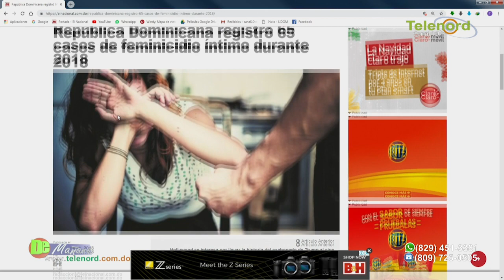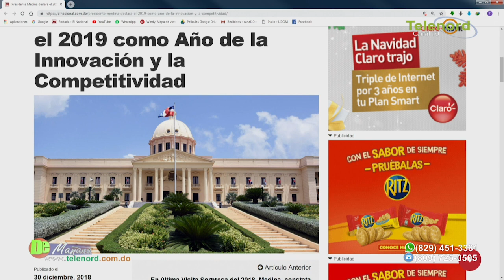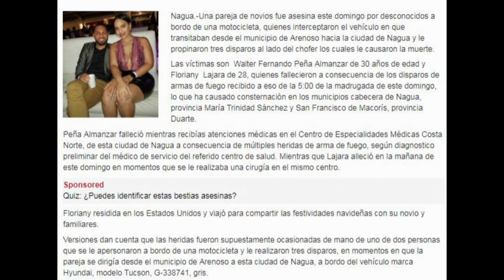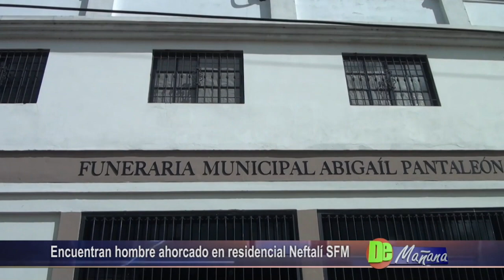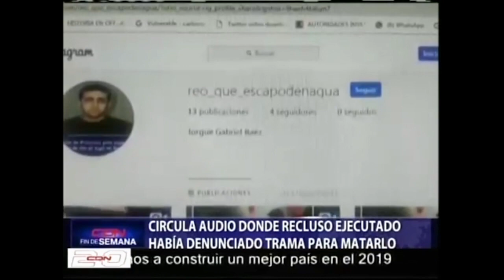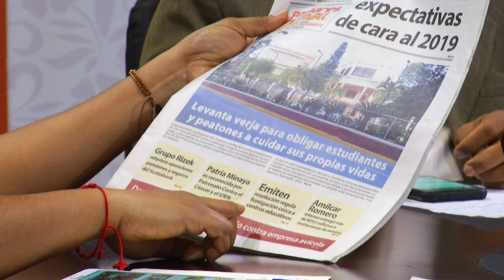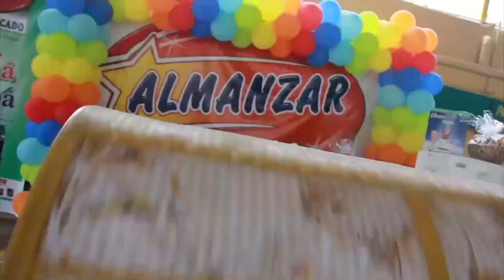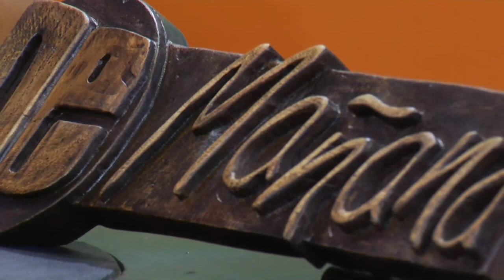De Mañana viernes 31-12-2018